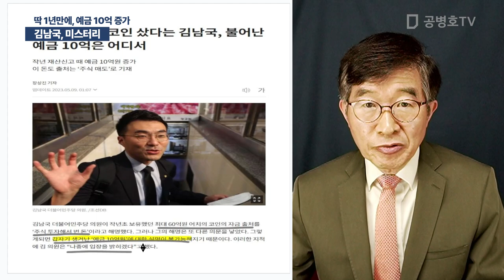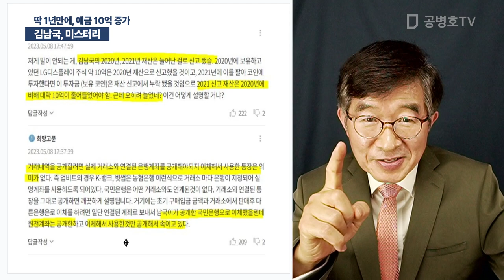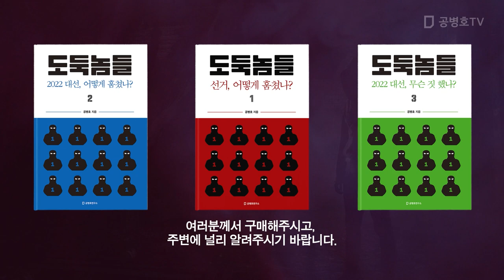김남국, 미스터리 / 딱 1년만에, 예금 10억 증가 [공병호TV]